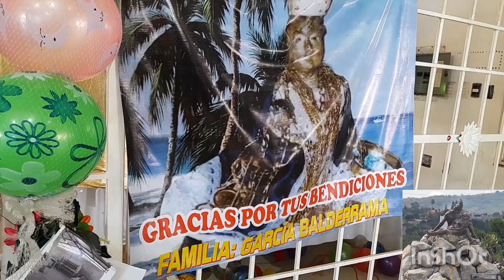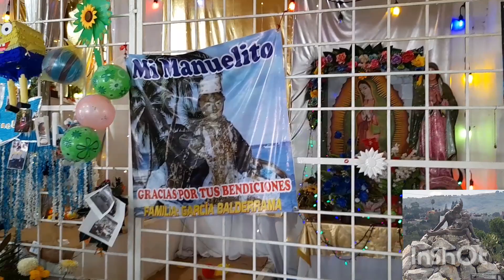Boca del Rio, Gro.Capilla de Manuelito (Niño milagroso)En Costa chica.